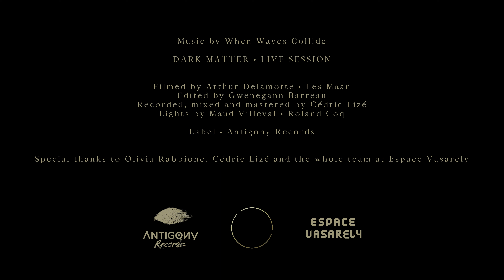WHEN WAVES COLLIDE - Dark Matter (Live Session - Antigony Records)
𝐈𝐍𝐅𝐎
This song symbolizes the idea of an outside force. Somewhere in the universe there is something or someone acting with a predefined purpose and consequence. In the video, the woman wakes up from nowhere but knows exactly where to go. She follows mystically her path and travels through an unknown world until she finds the end of it, the dark matter.

Edited by Gwenegann Barreau
Light by Maud Villeval • Roland Coq

Special thanks to Olivia Rabbione, Cédric Lizé and the whole team at Espace Vasarely